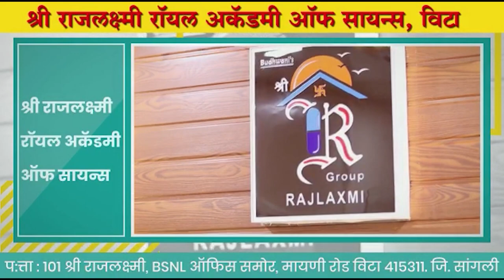विट्याच्या राजकारणाची पोलखोल करणारी अशोक गायकवाड यांची संपूर्ण मुलाखत ।। वज्रधारी न्यूज ।।